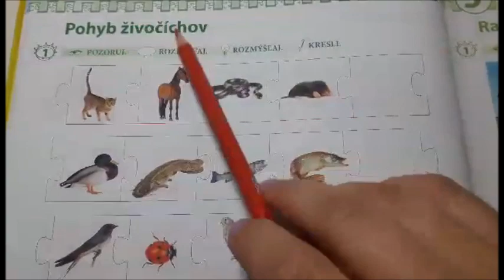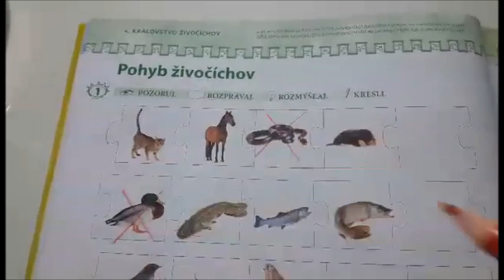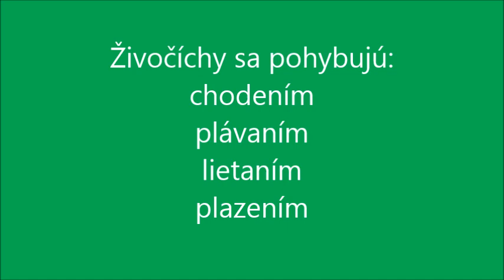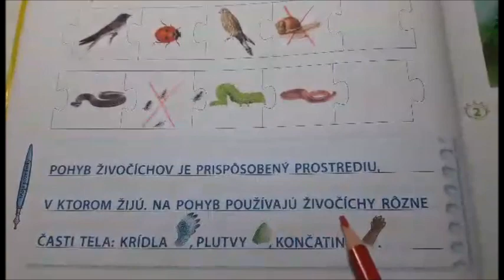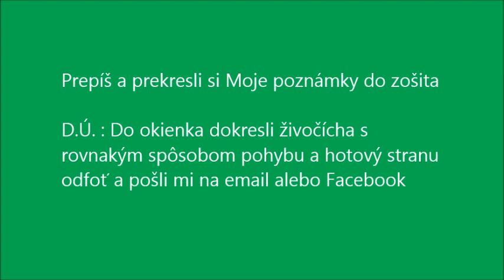Pohyb živočíchov - Prvouka 1 r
Video určené pre žiakov 1. ročníka o pohybe živočíchov.